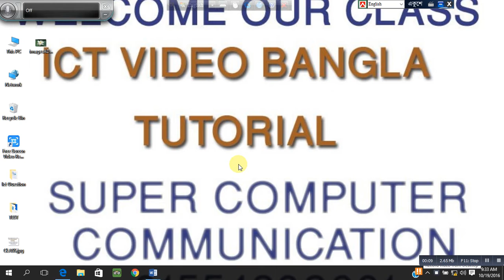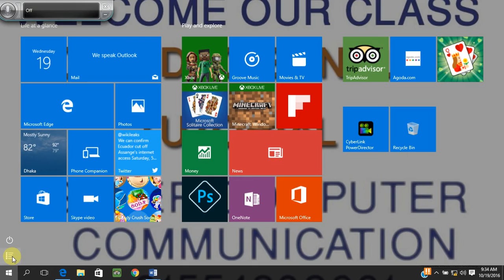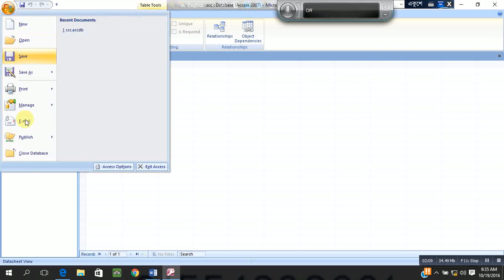access 2007 open exit